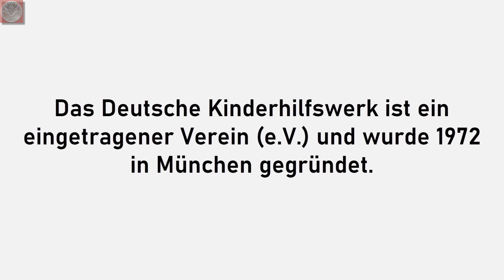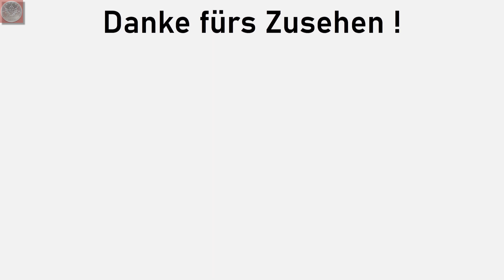20 Euro Münze 2022 - 50 Jahre Deutsches Kinderhilfswerk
Die dritte 20 Euro Münze aus 2022 ist die Farbmünze des Jahres zum Thema "50 Jahre Deutsches Kinderhilfswerk" welches am 17. Februar 1972 in München gegründet wurde. Das Motiv überzeugt durch Prägung und Farbe mit einem schönes Gesamteindruck der sich gut in das Bild deutscher Gedenkmünzen einfügt.

Numismatische Daten :

Ausgabetermin : 28. März 2022 (Stempelglanz)
Künstlerin Katrin Pannicke

Material : 925er Silber
Gewicht : 18 Gramm
Druchmesser : 32,5mm

Münzzeichen : J ( Prägestätte Hamburg)